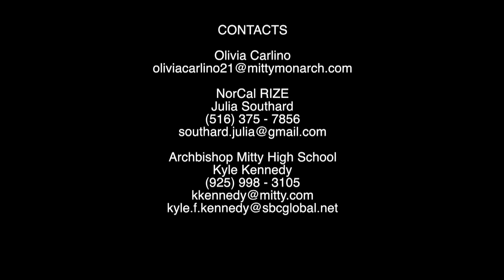Olivia Carlino Class 2021 Lacrosse Highlights Archbishop Mitty High 2019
Olivia Carlino Lacrosse highlights 2019 , Archbishop Mitty High School is ranked #3 in  girls sports in the nation (MaxPreps) Sophmore . Led team in scoring. 2018 National tournament, 2019 All American tournament (uncommitted)